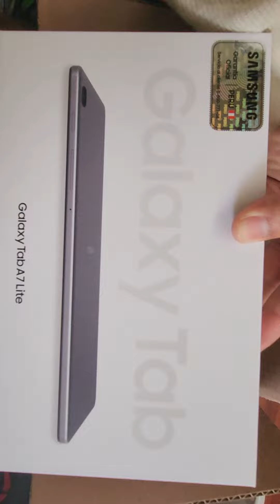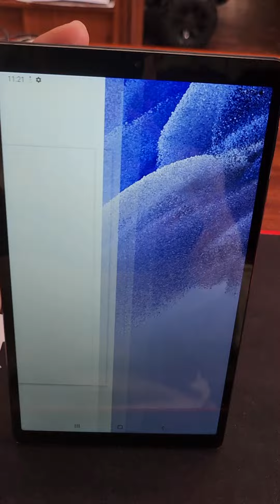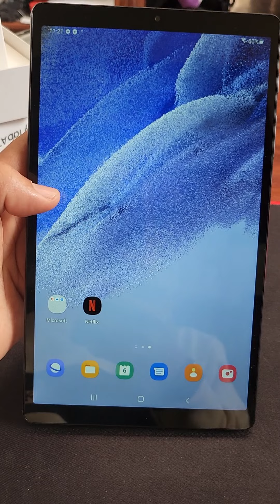Unboxing samsung A7 Lite